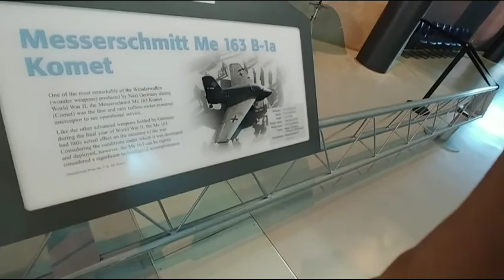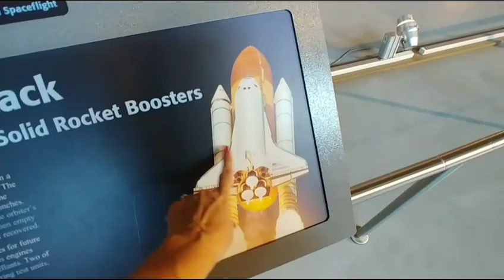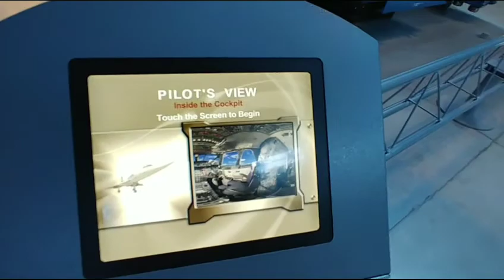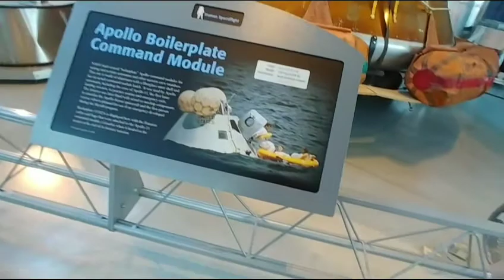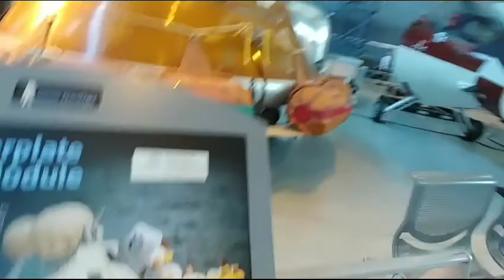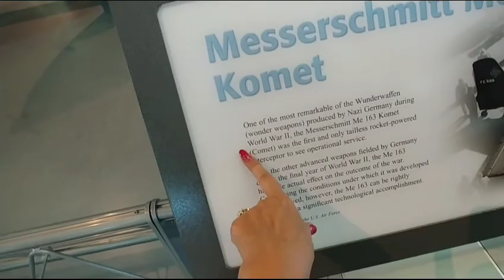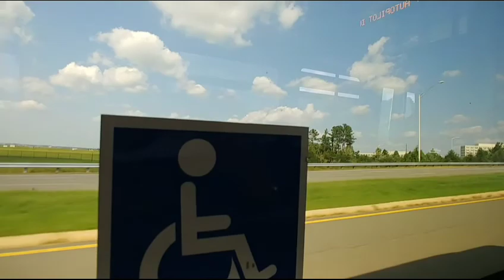США.Музей космоса и авиции в Вашингтоне.